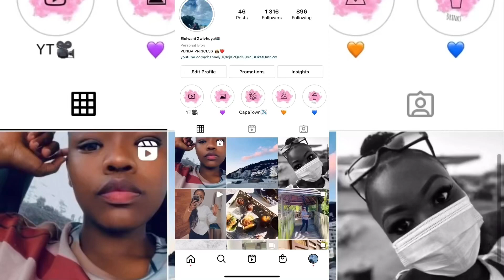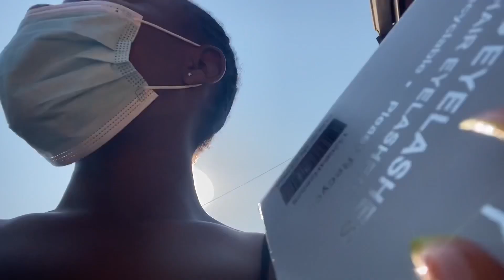Makeup Vlog || South African YouTuber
I hope you enjoyed this makeup 💄 vlog

If you need a makeup artist please do contact @gloriousglamour on instagram and @Angelique Nsovo Valoyi on Facebook